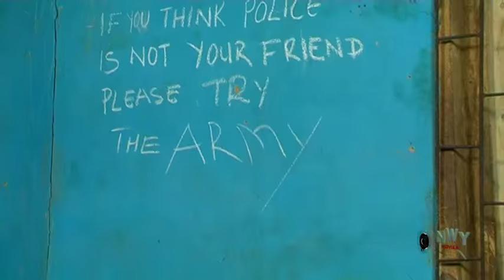Alobam 2- 2016 Latest Nigerian Nollywood Movie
This movie takes us into a particular ghetto where a  group of armed robbers have constantly been a terror in the whole community. While they advance in their dangerous and evil operation in the community; the police force at the same time swore not to rest until all are captured and gunned down. Incidentally a situation happened in one of their dangerous operations, taking us to the most gripping part of this exciting movie.
Nollywood movies starring: Racheal Okonkwo, Diamond Okechi, Chinaza Ekezie, John Paul Nwadike, Iheme Nancy Njideka Okeke and Chioma Iwueze.
Producer: Mac Collins Chidebe
Director: Mac Collins Chidebe
Company: MCC Production
Year: 2016